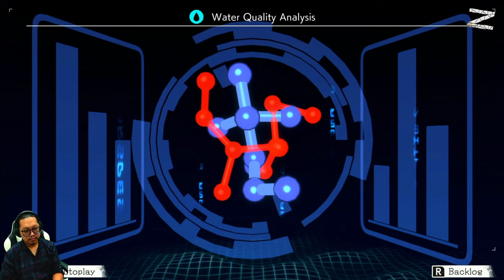Chapter 4 The Secret of the Lake Another Code Recollection Journey into Lost Memories NintendoSwitch